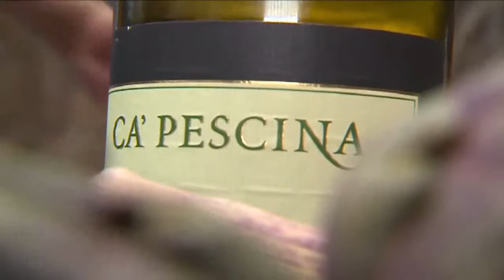Taverne beim Baron -- Summer Kichen 06 - Summer Kichen mam Mars Di Bartolomeo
Bei Ernesto Prosperi-Brotons in Osweiler bei Echternach vereinen sich hervorragende Kochkunst, ausgezeichnete Weine und eine aufmerksame Gastgeberschaft zu einem Fest für die Sinne. Ernesto versteht es auf unnachahmliche Art, einen Abend »Beim Baron« zu einem Erlebnis zu machen. Er gibt seinen Gästen das Gefühl, von Herzen willkommen zu sein. Deshalb ist er auch ein gern gesehener Gast im luxemburgischen Fernsehen. Aber die schönste Belohung für ihn ist das Lächeln im Gesicht seiner Gäste, wenn er sie verabschiedet und wenn sie wiederkommen.

Chez Ernesto Prosperi-Brotons à Osweiler, près d'Echternach, l'exquise cuisine, les vins excellents et l'accueil attentionné s'allient en une fête des sens. À sa façon inimitable, Ernesto s'y entend pour faire d'une soirée au restaurant « Beim Baron » un grand moment. Il donne le sentiment à ses convives d'être de tout coeur les bienvenus. C'est d'ailleurs aussi pour cela que

la télévision luxembourgeoise l'invite volontiers. Sa plus belle récompense toutefois : le sourire qui éclaire le visage de ses clients tant quand il leur dit au revoir que quand ils reviennent chez lui.